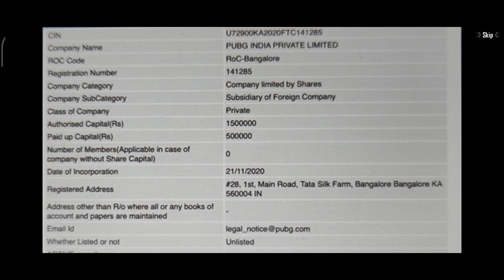PUBG MOBILE INDIA - PUBG INDIA PRIVATE LIMITED REGISTERED IN 🇮🇳 | VMinds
Hey Guys,
Pubg mobile india finally registered in india
also share pubg mobile india latest news.